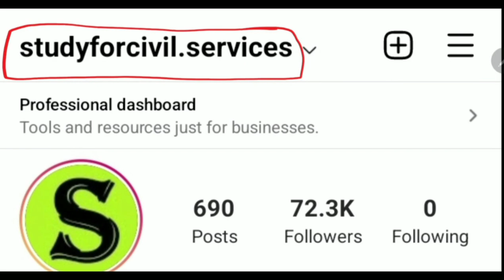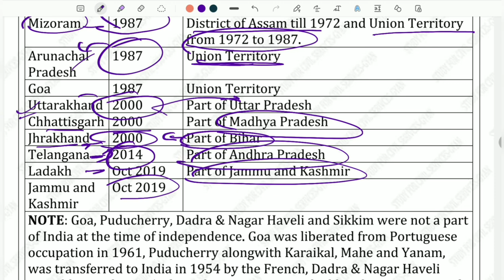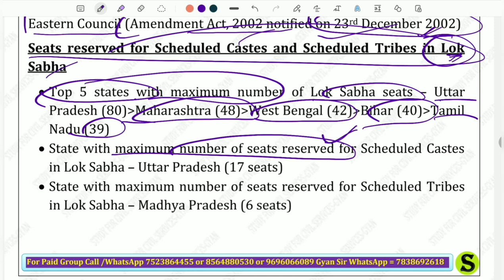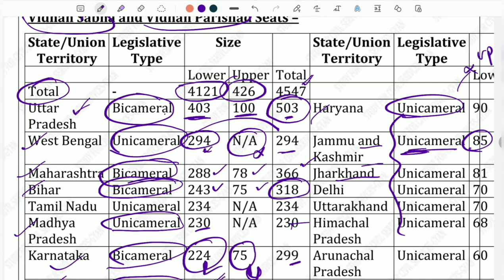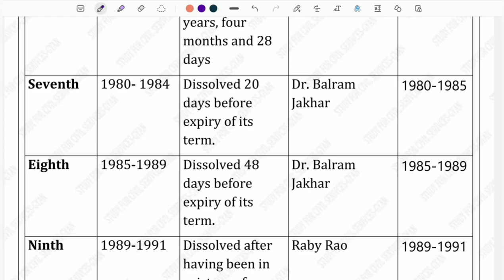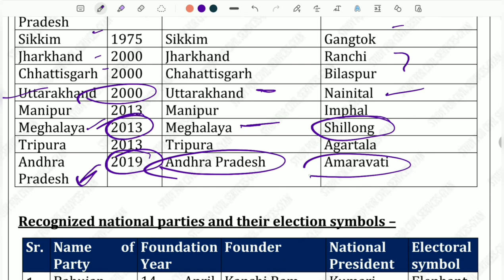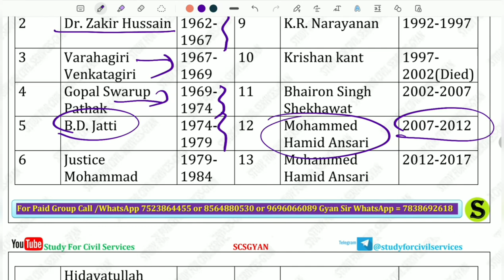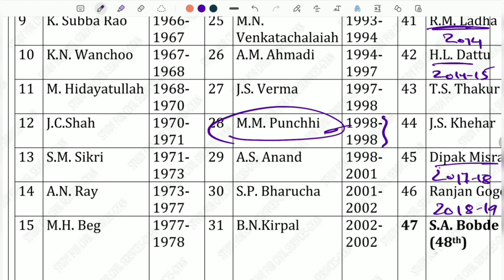uppsc 2022 POLITY revision listing political science uppcs upsc bpsc pcs hcs upsssc lekhpal mppsc 4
ENGLISH  MEDIUM मे भारतीय राजव्यवस्था INDIAN POLITY  के  बेहद  महत्वपूर्ण  तथ्य LISTINGS TABLES GK FACTS दोनों भाषाओँ में
full POLITY of india for upsc , ias , pcs uppsc uppcs bpsc hcs mppsc exams

static gk list listings  listing by study for civil services or studyforcivilservices (includes all match the following questions , one word question , chronology questions , one liner gk gs general knowledge general studies general awareness gk gs ga in hindi and in english from best book and best youtube channels, websites ,google ,wikipedia , government sites, gk best questions & answers with tricks wherever possible)

we give free videos for full complete exam preparation - gk general knowledge in hindi  english , bilingual ) to get good  sarkari exam job result ( or sarkri rusalt dot com  or majhi naukri . after jee main or graduation or ba bsc  , useful for government competitive exams cse or civil services like ias pcs psc uppsc uppcs bpsc mpsc cgpsc tnpsc appsc tspsc tpsc kpsc wbpsc kerala pcs jpsc gpsc opsc apsc wbcs tpsc ppsc jkpsc ctet upsc  mppsc ras hpas hcs hpsc  ukpsc ugc net gate neet ignou nta net bcece rrb ntpc ptet kpsc ielts uksssc upsssc cet rrb je ssc cgl gd chsl ap eamcet uptet jipmer bseb teaching nda cds capf defence kvs dsssb rpsc banking police railway rrb kas ibps po bank sbi yes bank sbin hdfc ibdi icici pnb banking jnu bhu delhi university & Bank Jobs Lecturer & Teacher State PSC , UGC  ICAR SLET  CSIR PSUs Police Paramilitary & Other Jobs - to learn best possible current affairs ,static & dynamic gs gk ga polity history economy geography environment ecology. scsgyan helps you in online preparation self study free lecture series & crash courses , test series , model answer writing practise , optionals . we cover all booklist books - spectrum , ncert , nios , mahesh barnwal , r s sharma , satish chandra , r s agrawal , laxmikant , majid hussain , shankar ias  , ramesh singh , s k pandey , p n pandey lucent gk pratiyogita darpan and various other books gist summary revision and lots of papa videos
ADMIN & founder  = GYAN PRAKASH MISHRA

0:00 intro
0:10 polity listing for upsc uppsc uppcs bpsc ias pcs ssc hcs mppsc
0:20 polity of india polity revision upsc polity by study for civil services
0:40 political science for uppsc study for civil services listing video
0:50 study for civil services listing papa video
1:00 polity gk questions and answers
2:00 polity listing study for civil services
3:00 polity listening study for civil services
6:00 polity gk indian polity by study for civil services
8:00 polity for upsc pre polity for pcs exam cds nda ssc
9:00 polity for competitive exams ssc chsl ntpc rrb uptet tet stet cdpo bpsc pt bihar si
15:00 polity gk for competitive exams pdf